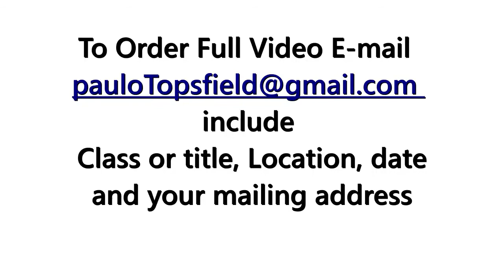AXH Heat 1 Standish May 2014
Standish Me, May 2013, Stock, outboard Racing